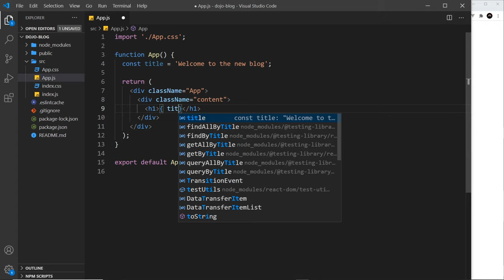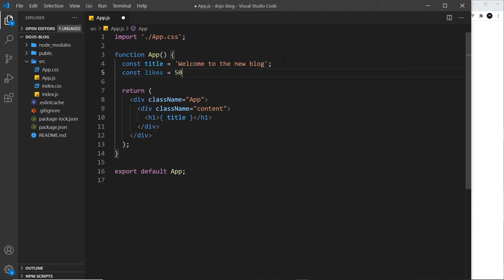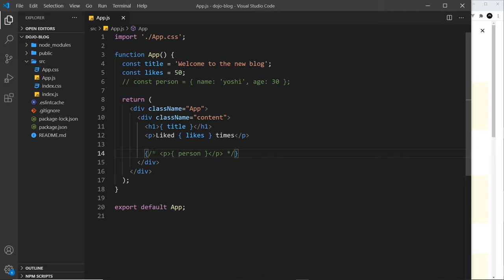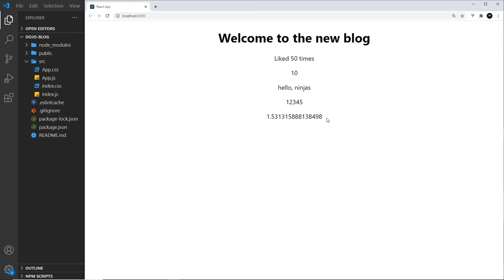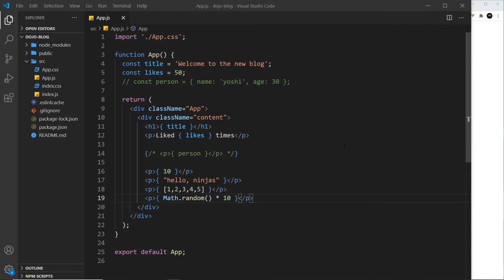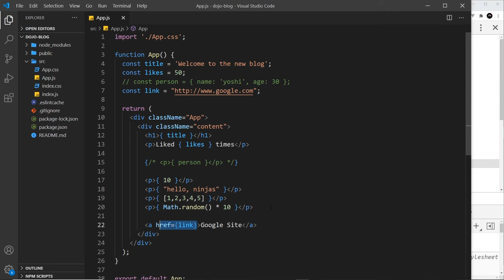Full React Tutorial #4 - Dynamic Values in Templates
In this React tutorial we'll see how to output dynamic values & variables using curly braces { } in our React JSX templates.